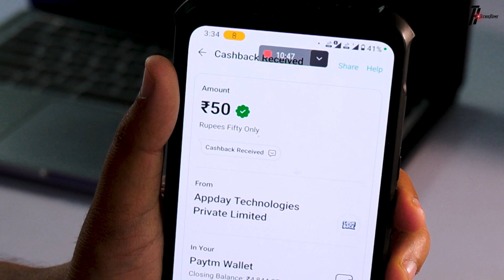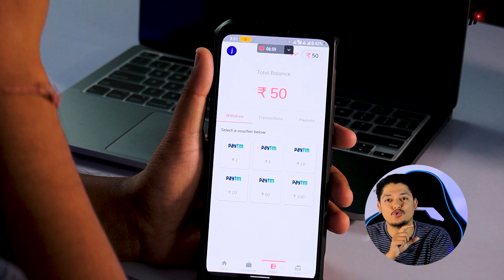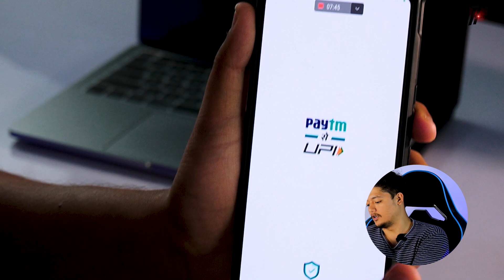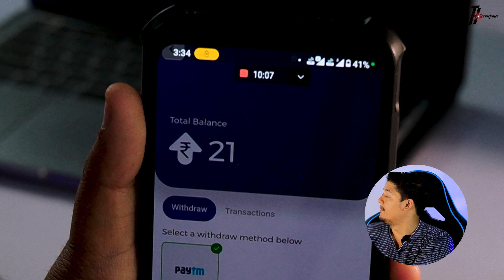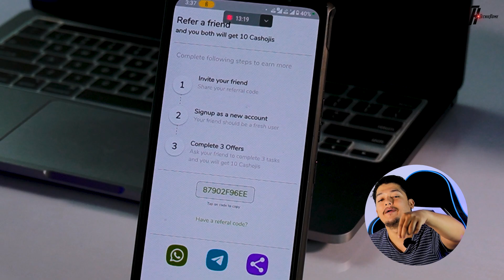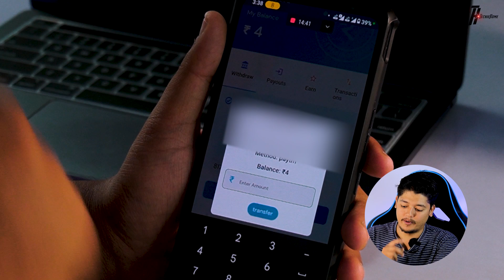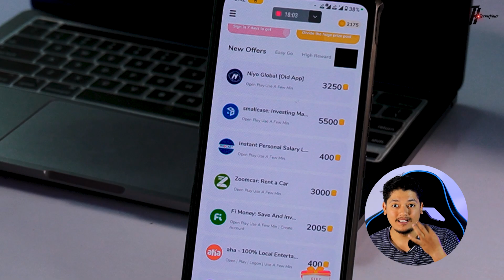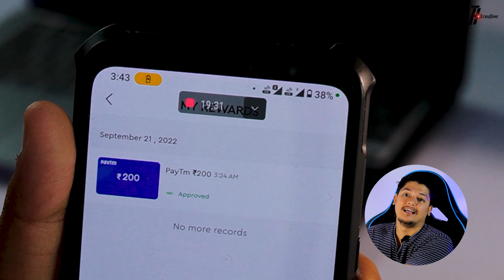Earn ₹200 Daily - New 5 Self Earning Apps In 2022 🤑 | Wihtout Investment Paytm Earning Apps 2022 😍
n this video, we are talking about the New 5 Self-Earning Apps In 2022 & Without Investment Paytm Earning Apps 2022.

Refer Code: 27D93DB3BA

Refer Code: 051D0F064C

Refer Code: CB1E3E0E9E

Refer Code: 2lhPg9hSudxwxvrBVITfZh

new 5 self earning app 2022
free paytm cash earning apps today